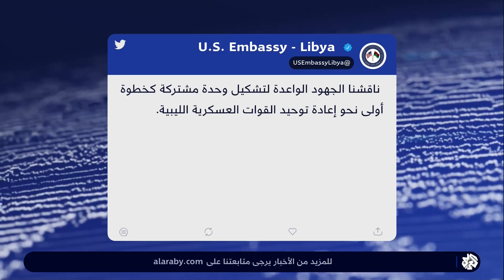ليبيا .. هل تنجح دعوة المنفي للأطراف السياسية للقاء من أجل المصالحة والتوافق على إجراء انتخابات؟